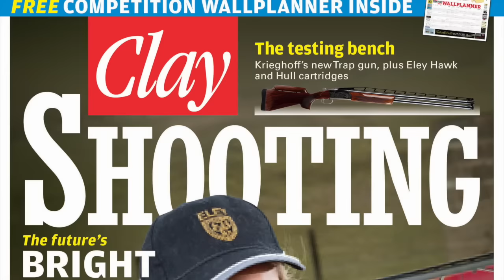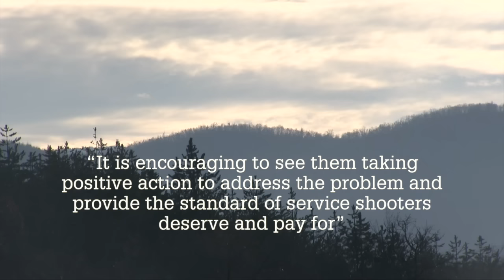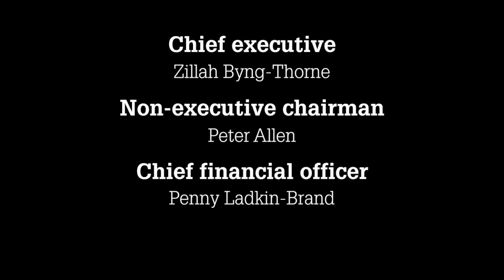The Shooting Show - night-and-day sika stalking in County Wicklow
Jason Doyle and Shooting Show newcomer Will O'Meara are out on the hill after sika hinds and calves. But this isn't just any hunting excursion – it's preparation for a trip to New Zealand later this year. So the boys will be camping on the hill as well as hunting. With an evening and morning stalk planned, how will they do?